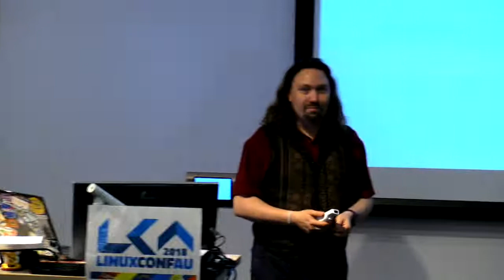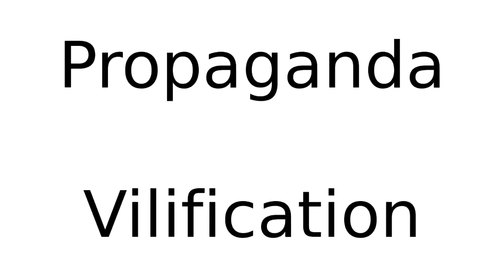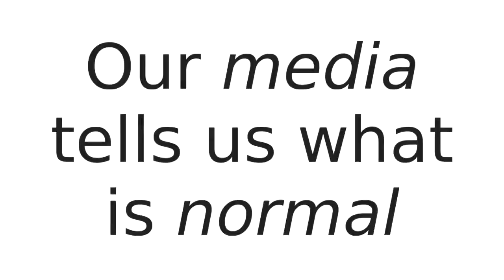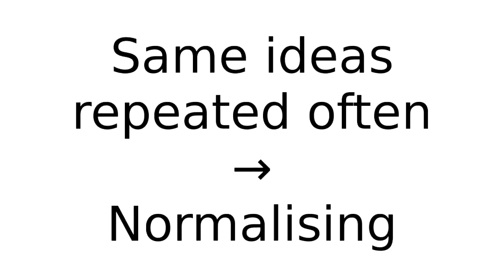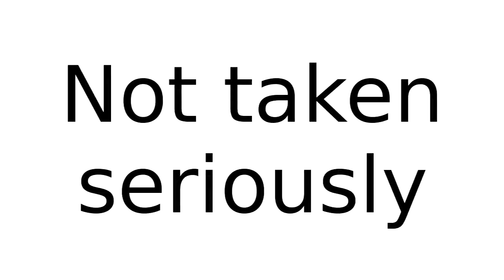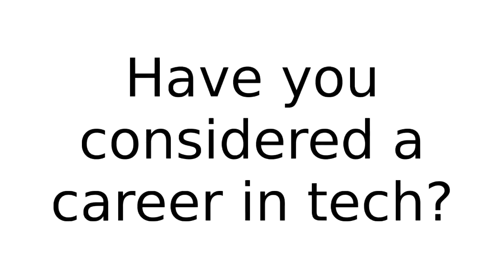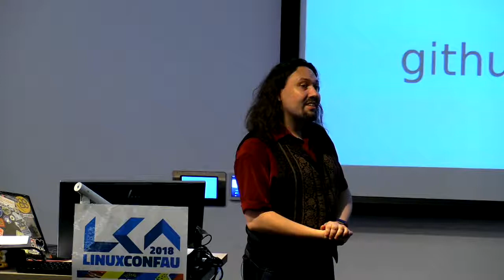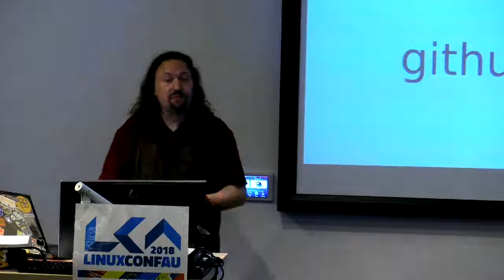Changing the world through (fan-)fiction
Paul '@pjf' Fenwick

Fiction exists to entertain its audience, but it is also fundamental to shaping the evolution of society itself. Much fiction is based around the concept of new ideas; movies like The Matrix had us consider whether our world was a simulation, and the contemporary Westworld has sparked many a discussion about consciousness and personhood.

Yet fiction gives us something even more compelling, and more powerful, than merely exploring new ideas; it gives us stories about how to live our lives. Popular fiction provides society with scripts on what to expect, how to act, what's important in life, how to form relationships, what to aspire to, and commentary and scaffolding on almost every other part of our lives.

Intertwined with this has been the long, long tradition of writing fan-fiction; using an existing story or world to expand, explore, or re-invent. Disney solidly highlighted the power of fan-fiction by creating animated films that re-interpret fairy tales that were already familiar to audiences. Modern fan-fiction—while sometimes occupying a niche role—has taken this even further; and is now a powerful vehicle for the exploration of new concepts and ways of living our lives.

The creation of fan content also provides an important entry-point for many people—especially young women—into technical skills including programming, front-end development, media editing, and content management. We'll examine how current attitudes towards fan-content are directly damaging to diversity in the tech industry, and society as a whole.

A reading list and further resources will be provided for those wishing to learn more.